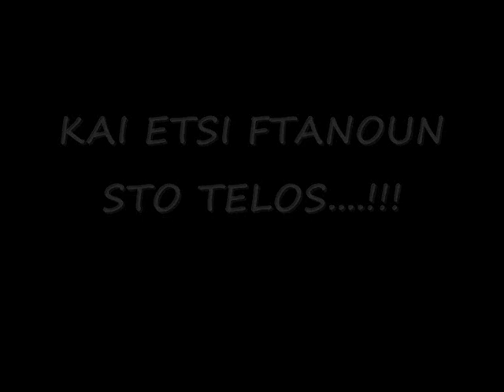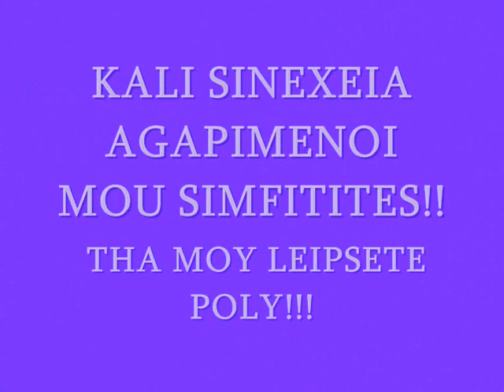FOITITIKES STIGMES NOSILEUTIKIS TEPAK 2009-2013